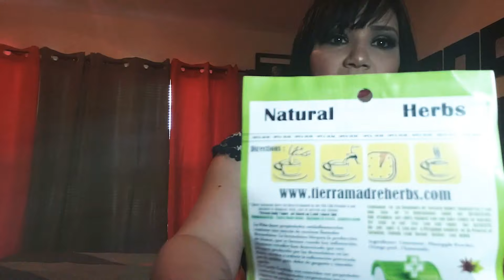Que tomar para desinflamar luego de tu cirugía de LIPOTRANSFERECIA DE GRASA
Hola mis chicas hermosas como están aquí les dejo estos tips con mucho amor ya que me los an pedido y este video yo ya lo había ello en mi canal pero las chicas nuevas me lo pidieron aquí se los dejo mis chicas y no olviden suscribirse a mi canal y activar la campanita 😘😘😡😘